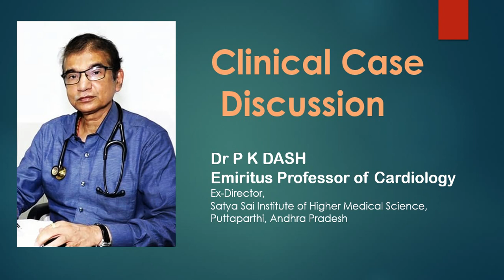Dr P K DASH Patent Ductus Arteriosis with Eissenmenger